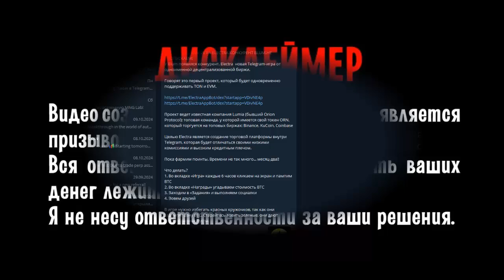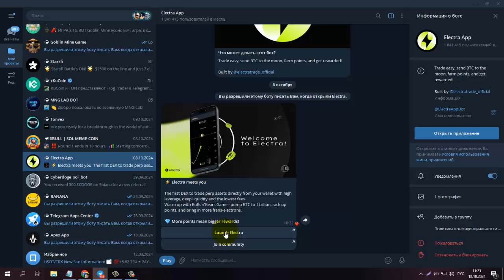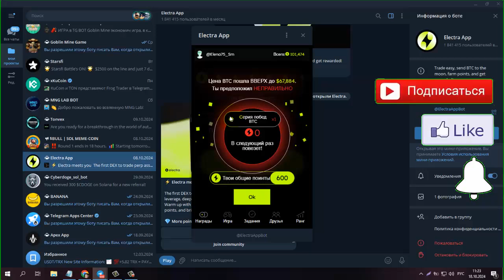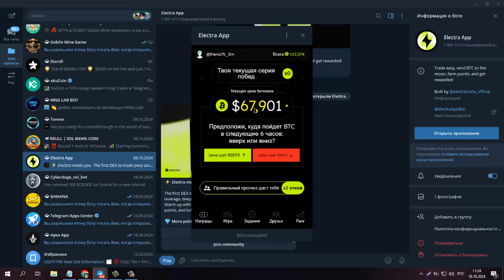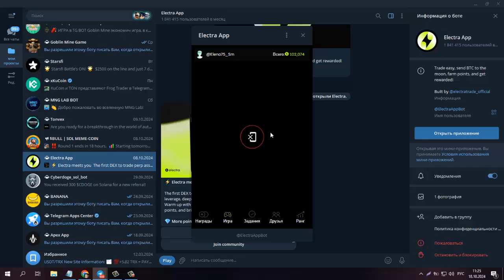НОВАЯ ТЕЛЕГРАМ ИГРА ELECTRA КОНКУРЕНТ BLUM НЕ ПРОПУСКАЕМ!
НОВАЯ ТЕЛЕГРАММ ИГРА ELECTRA.КОНКУРЕНТ BLUM.НЕ ПРОПУСКАЕМ!